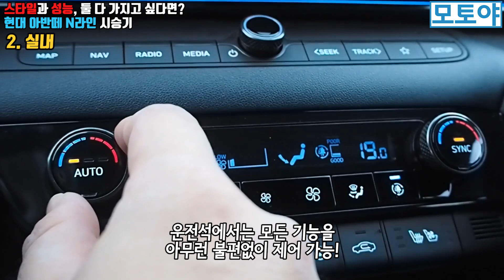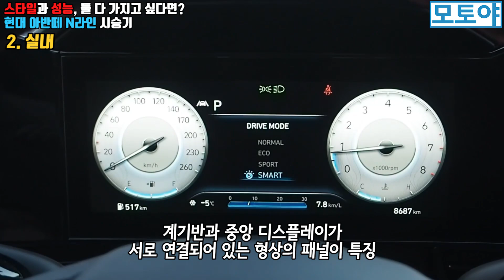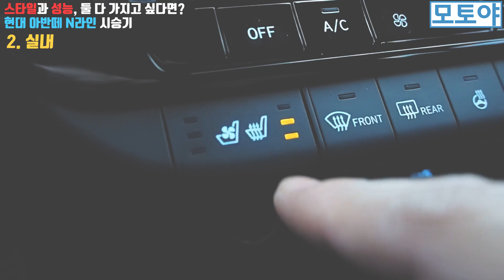스타일과 성능, 둘 다 가지고 싶다면? - 아반떼 N라인 시승기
안녕하세요? 모토야입니다. 이번 시간에는 뛰어난 가성비로 스포츠 주행을 원하는 소비자들로부터 큰 호응을 얻었던 현대자동차의 아반떼 스포츠의 후예, 아반떼 N라인의 시승영상을 준비했습니다. 아반떼 N라인은 200마력급의 스포티 세단으로서 어느 것 하나 모자라지 않는 구성으로 만족감을 안겨 주는 매력적인 모델입니다.

[주요제원]
길이x폭x높이(mm): 4,675x1,825x1,420
휠베이스(mm): 2,720
공차중량(kg): 2,030
서스펜션(전/후):  맥퍼슨스트럿/멀티링크
브레이크(전/후): V디스크/디스크
배기량(cc): 1,598
최고출력(ps/rpm): 204/6,000
최대토크(kg.m/rpm): 27.0/1,500~4,500
변속기: 7단 DCT
구동방식: 전륜구동
공인연비(복합,km/l): 12.8
차량기본가격: 2,220~2,831만원

- 모토야에서는 영상과 함께 네이버, 다음, 네이트, 다음카카오 모터홈 잡지에  기사 서비스를 같이 제공하고 있습니다.